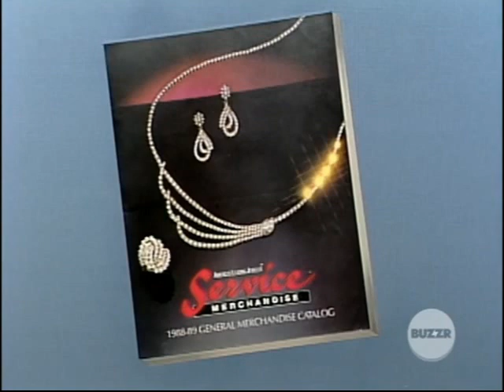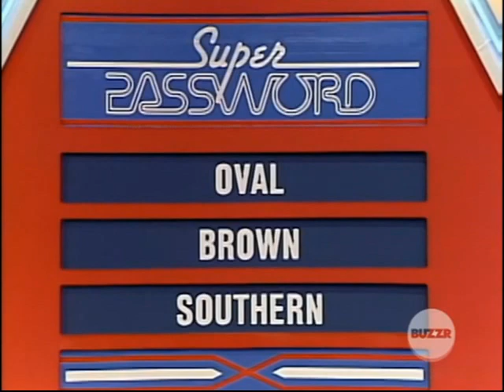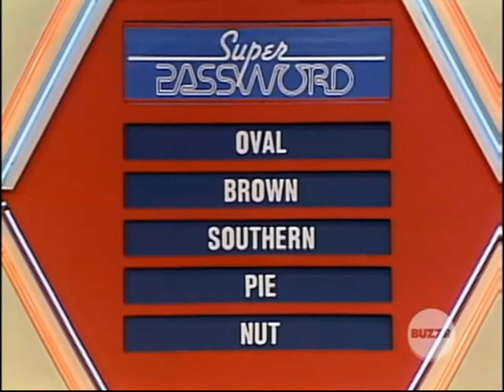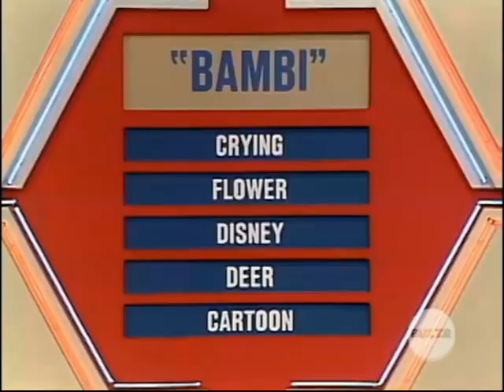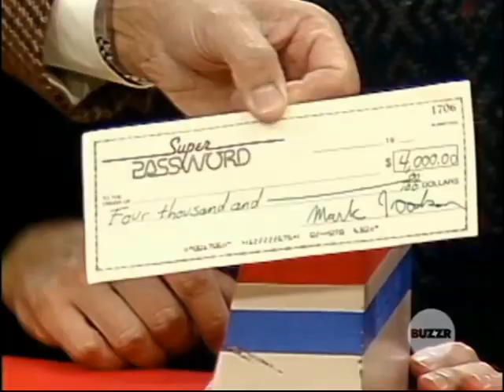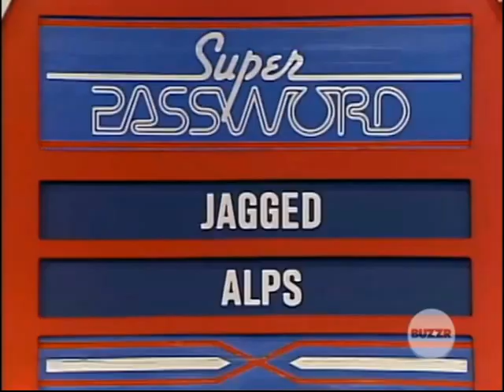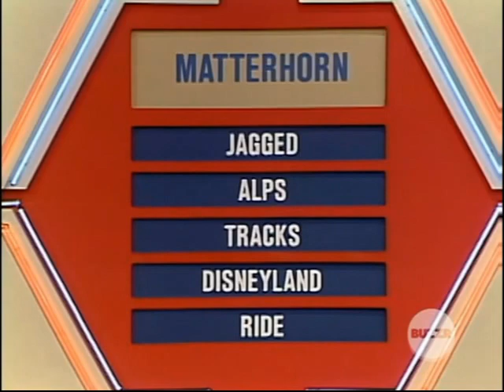Super Password - Roz Ryan & Marc Summers (Oct. 11, 1988)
Episode 1046, day two of Amen star Roz Ryan and Double Dare host Marc Summers on Super Password. Bert Convy hosts.